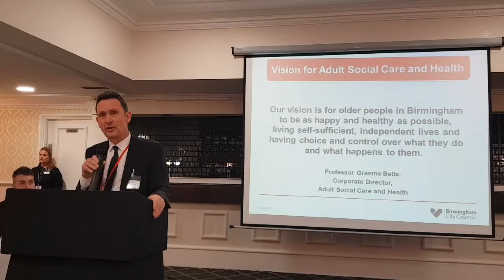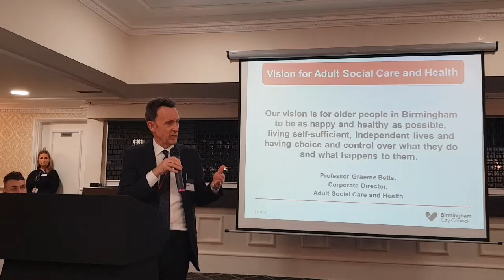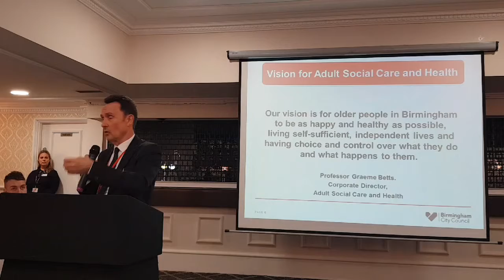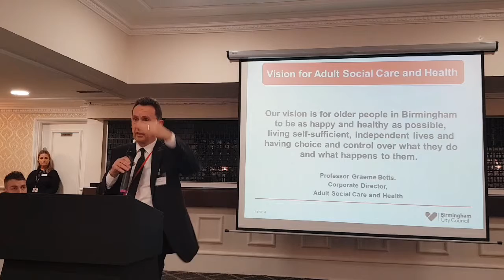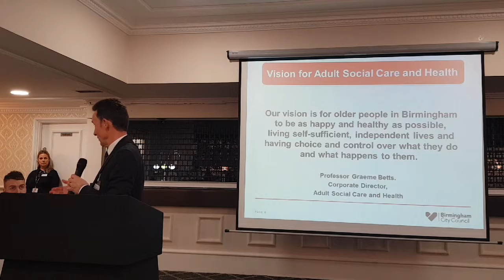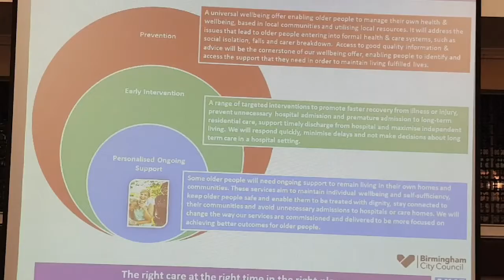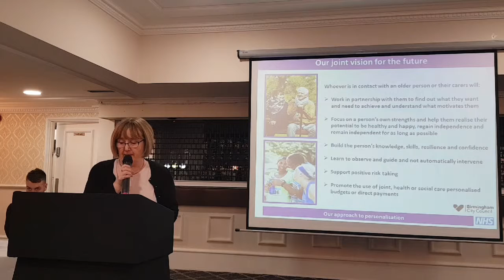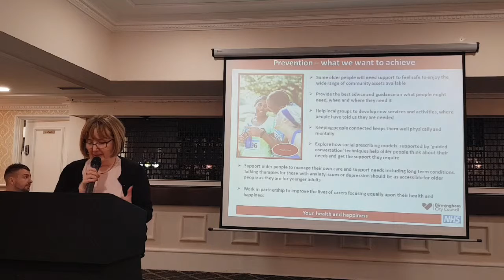PfPS part 5